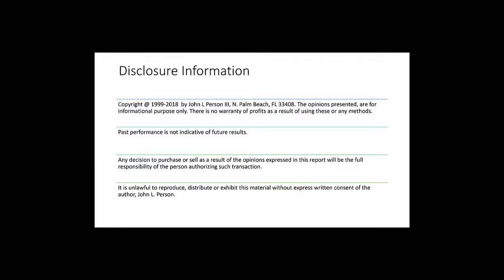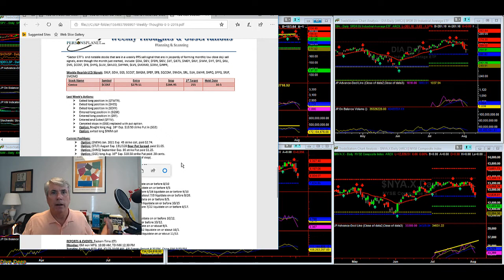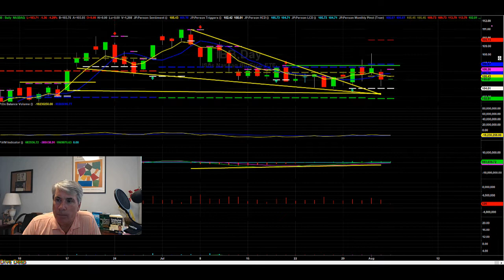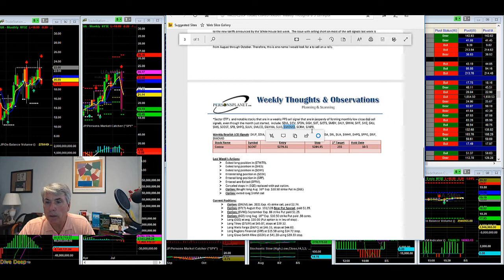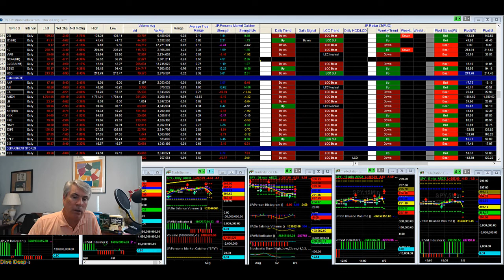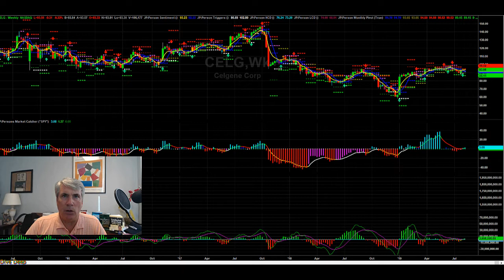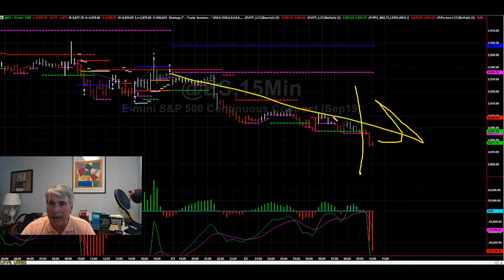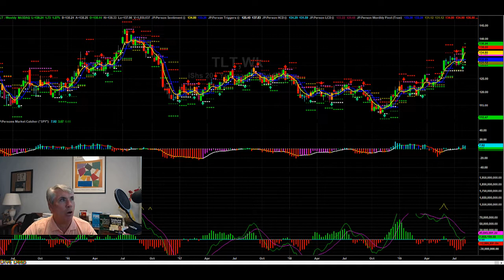Weekly Market Briefing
Margin Call departments working overtime on Monday, here's a review on our positions & weekly outlook along with what the ALgo room strategy traders should expect after last weeks stellar performance